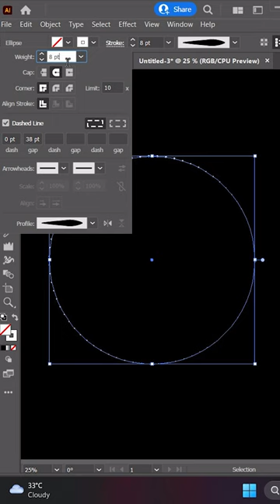How To Create Dotted Spiral Vortex in Adobe Illustrator